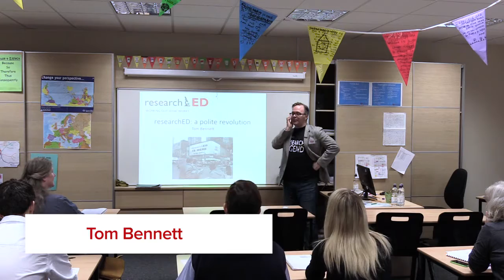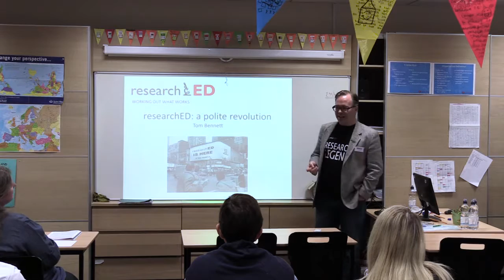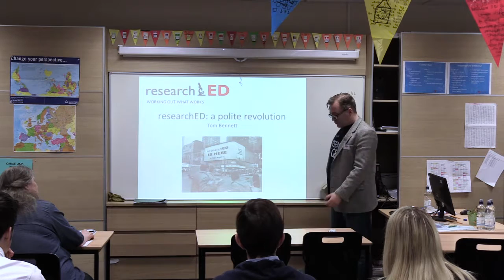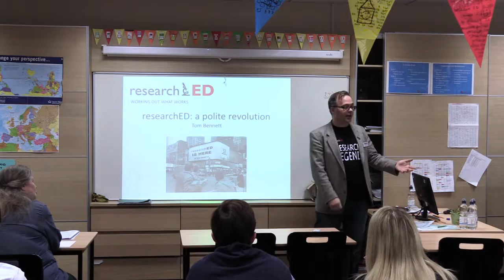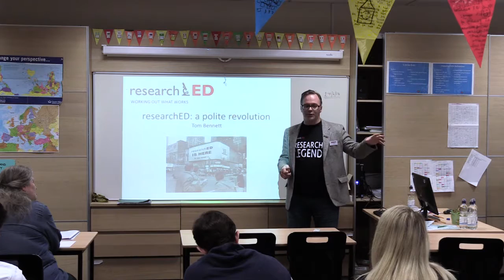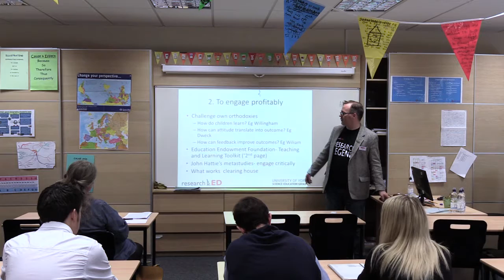Tom Bennett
Rugby Research ED June 25th 2016